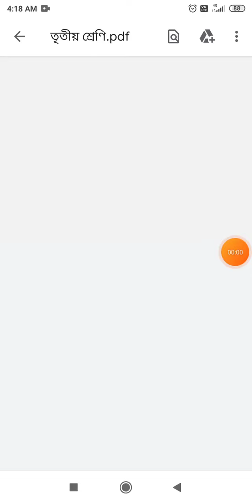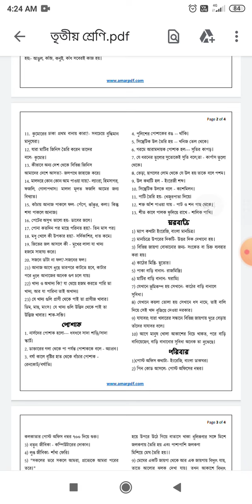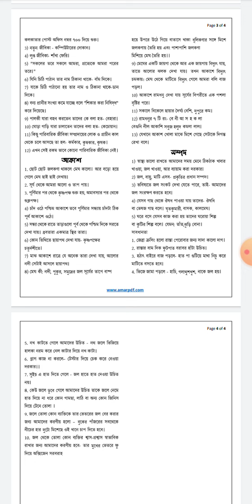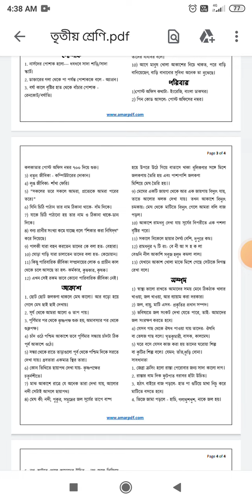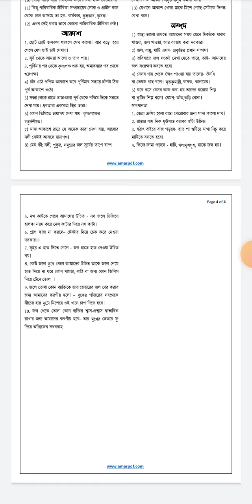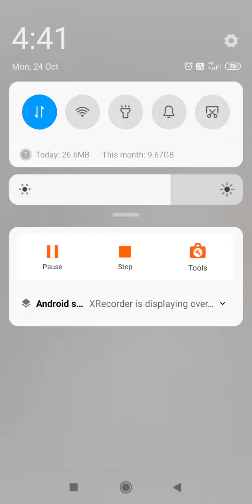TET exam এর 1st class- EVS(পরিবেশ বিদ্যা)premtuber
TET
EVS পরিবেশ